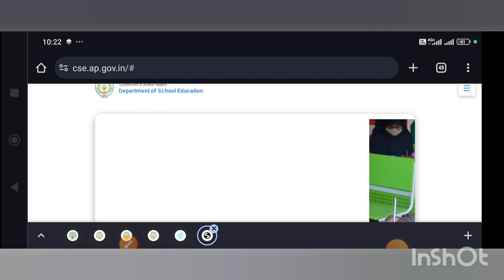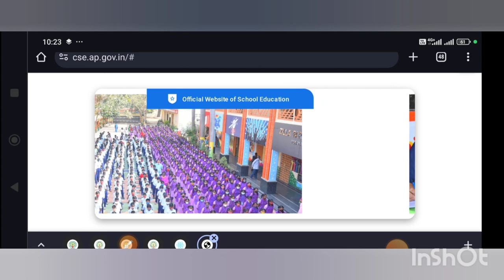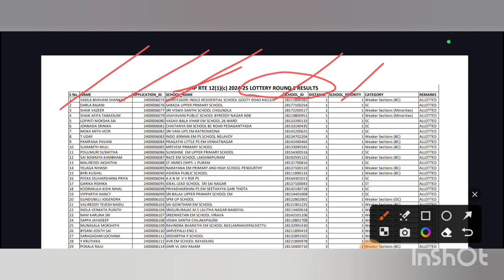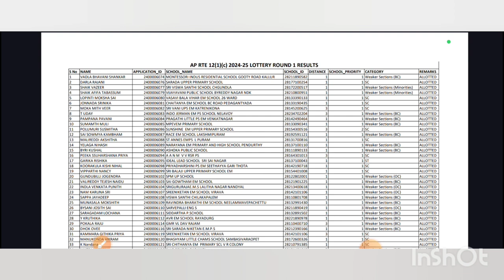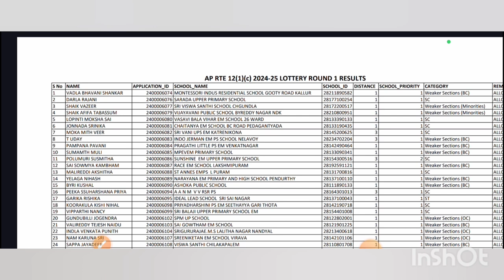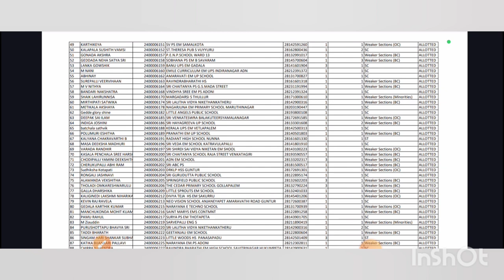AP ప్రైవేట్ స్కూల్స్ ఒకటో తరగతి ప్రవేశ ఫలితాలు విడుదల|AP RTE Act First class Result|MM Updates info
AP Right to Education act first class entrance phase. 1 Results Released.